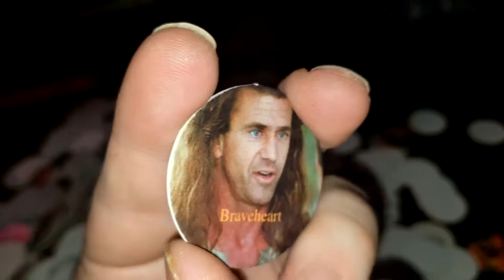Pog of the Day